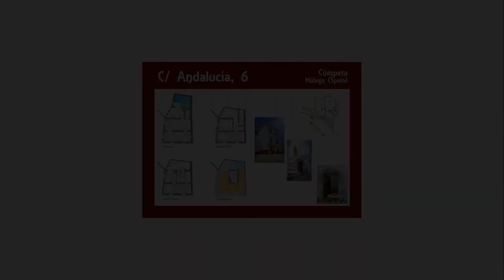Ref COMP006 - Cómpeta (Málaga)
Vive en el centro de Cómpeta con vistas al Mar.